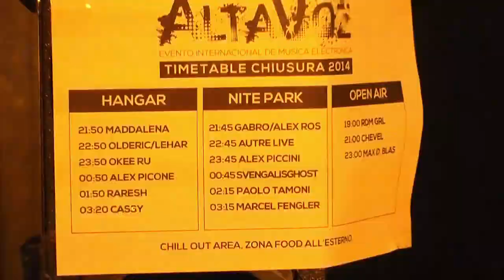RARESH @ ALTAVOZ Venice 10.05.2014